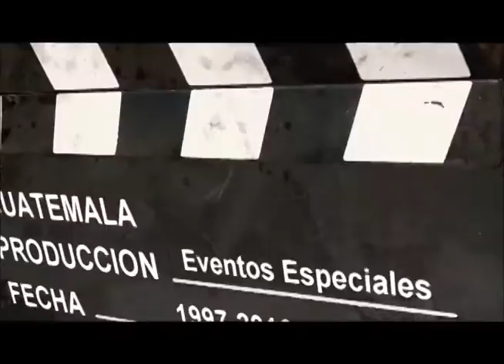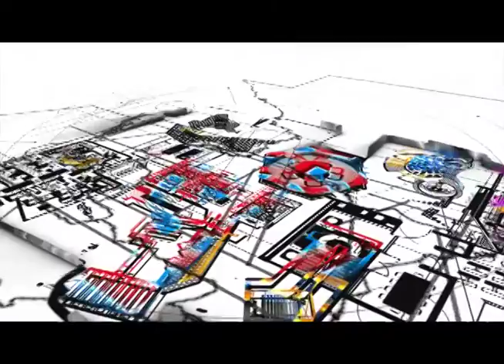PROGRAMA GUATEBURGER PANAJACHEL 28 08 16